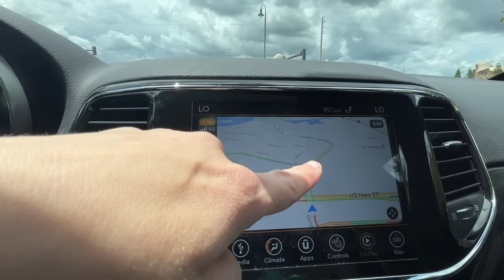US 27 & Posner Park, Davenport, Florida | DRIVING VLOG | Neighborhoods, Shopping and What's New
Posner Park is just off of I-4 and US 27 in Davenport, Florida. Join me as we drive from 192 (Four Corners area) down US 27 to Posner Park. I tour this shopping village and show you some of the neighborhoods close to Disney. We also talk about recent construction and what may be coming soon.

KNOW BEFORE YOU GO:
- EXPERIENCE: Posner Park is an outdoor shopping and dining experience with Bealls, Books-A-Million, Dick's Sporting Goods,  a movie theater and more variety, fun for the whole family.
- THINGS TO TAKE: Water, sunscreen, sunhat...
- PARKING: parking is free to the public. May require a some of walking.
- PRO TIP: Look at Google Maps before you go!
- PRO TIP #2: This is a great place to stop and stretch just off I4, before you drive into Orlando.
- ACTIVITY CONSIDERATIONS:  There may be a lot of traffic.

THINKING OF MOVING TO CENTRAL FLORIDA? or the ORLANDO AREA?
to learn more about our partnership with EXPreferraldivision and @realtyinorlando .

MAIL: Send us a Postcard from your Favorite Sites and Scenic Places!
ResortTV1
ATTN: Homes